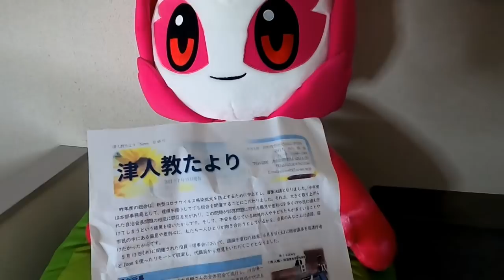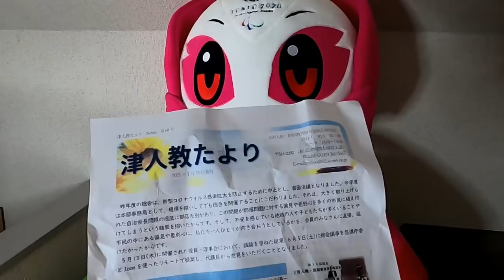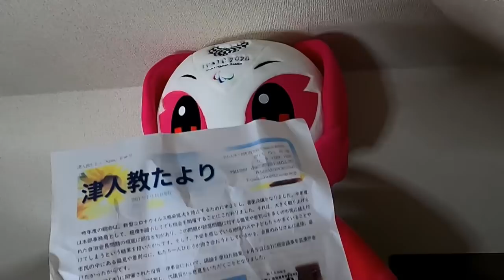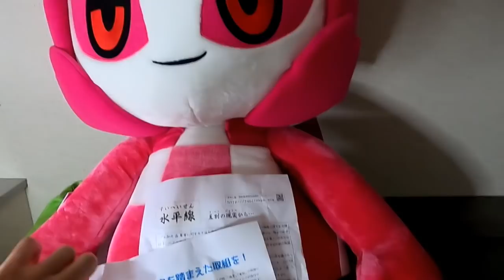【論説】津市相生町自治会長事件を再発させないためには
簡単です。嫌なことは止めることです。楽しいことを止めるのは難しいですが、嫌なことを止めるのは簡単ではないですか？　↓こちらの記事もお読みください。